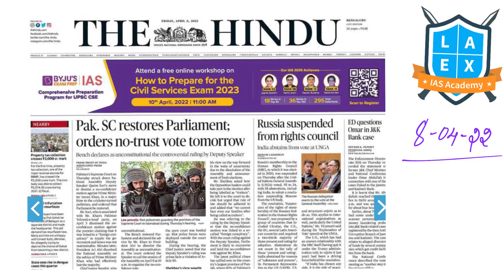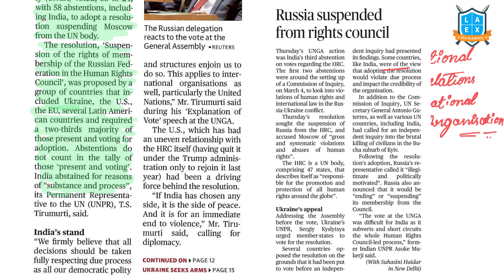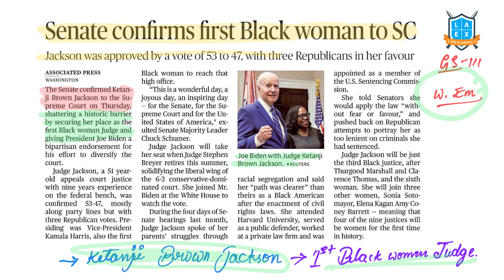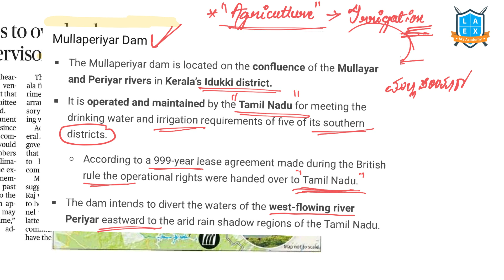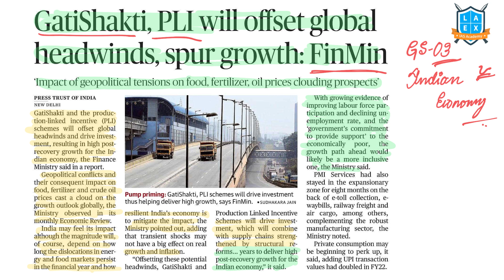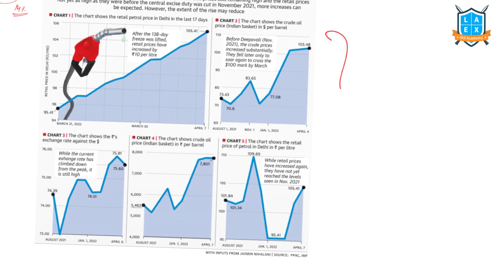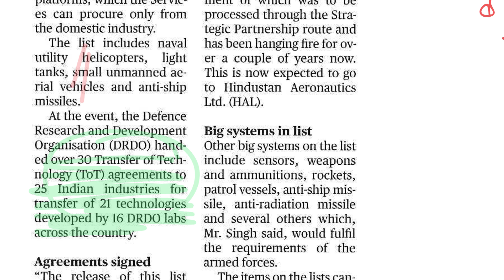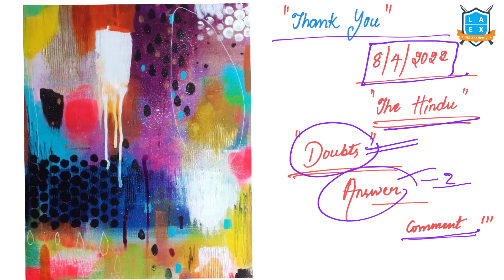8th April 2022 | The Hindu news analysis in Kannada | Namma Laex Bengaluru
Topics Discussed in today's video:
1) Question
2) Russia suspended from Rights council 02:19
3) State confirms first Black woman to SC 08:44
4) SC refuses to overhaul dam supervisory panel 09:24
5) Gatishakti, PLI will offset global winds, spur growth 12:49
6) How much more petrol prices will increase in India 19:34
7) India US 2+2 will discuss key issues 21:17
8) Defence ministry issues indigenization list 24:21
9) Nuanced, calibrated approach essential for CBDC: Shankar 26:47
10) Question 29:22

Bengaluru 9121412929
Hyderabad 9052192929